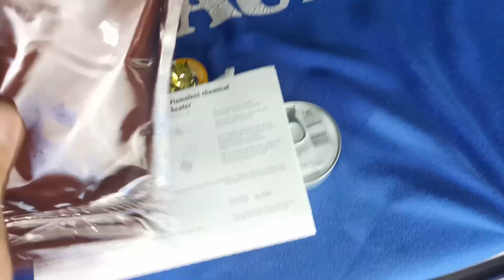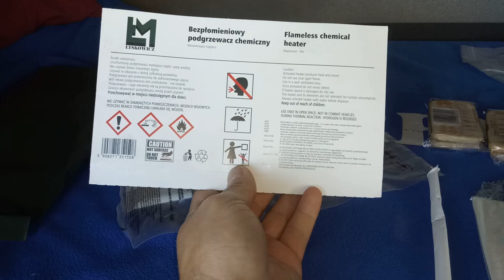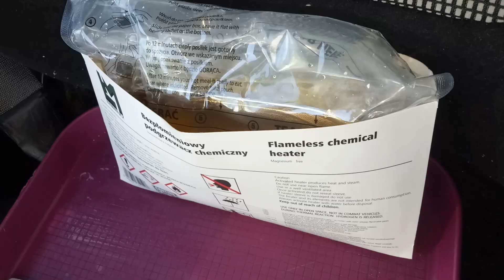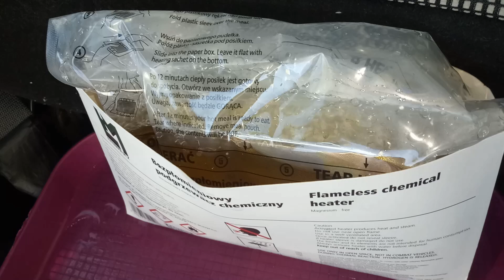PORCJA ŻYWNOŚCIOWA SURVIVALOWA